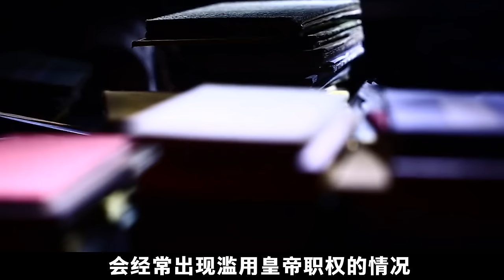明朝傳奇皇帝朱瞻基，文武全才卻英年早逝，他的死因究竟是什麽？